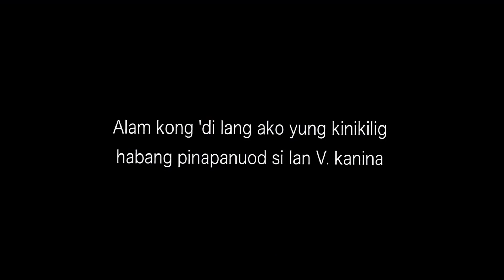First Vlog with Ian Veneracion 😱| Janelle Navalta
Instagram & Twitter: @janellenavalta